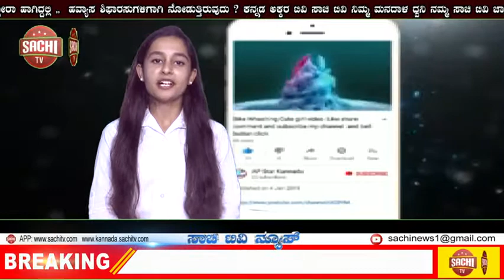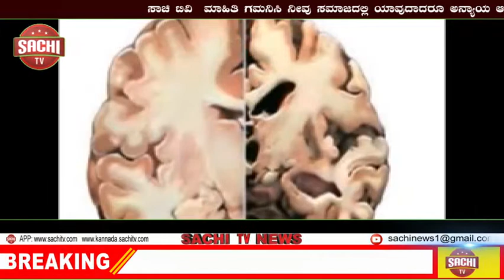ಸಾವಿನ ಪ್ರಮಾಣ ಇಳಿಸಿದ ‘ಲಿಕ್ವಿಡ್ ಆಕ್ಸಿಜನ್ ಘಟಕ’ | sachi tv